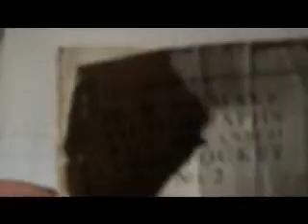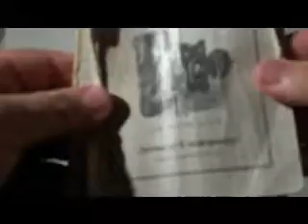Antique Box and Vest Pocket Cameras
These are some of the cameras I have been collecting throught the years. Included is 2 Ansco Vest Pocket camers NO.2 and NO.4